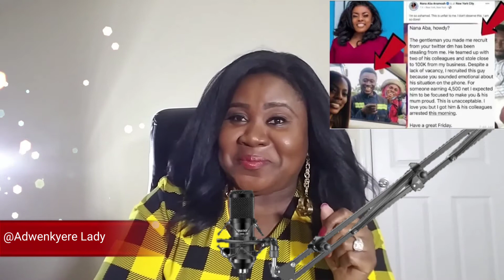Let's talk to the guy who duped Nana Aba Anamoah's friend after helping him.